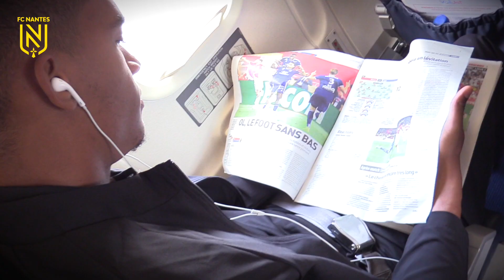LOSC-FCN : les coulisses du déplacement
Ce dimanche (15h) les "Jaunes-et-Verts" débuteront leur championnat de Ligue 1 Conforama par un déplacement à Lille. Les Canaris se sont envolés cet après-midi pour rejoindre le Nord. Retrouvez les coulisses de ce déplacement en vidéo :